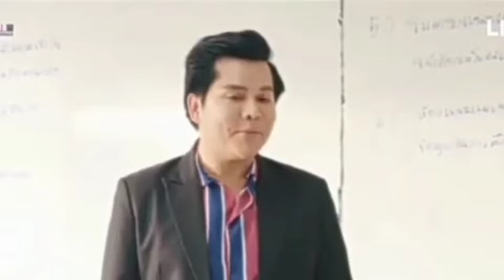Thai_Drama_Second_Chance_Episode 1_In hindi explained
For regular updates. Please support me and my channel.

Music Credit
Title : The End
Type Of music : Chillstep